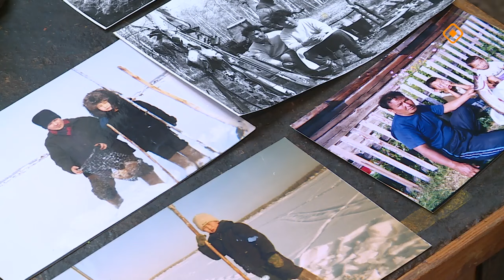«Эр бэрдэ»: Муосчут Николай Постников (16.06.24)